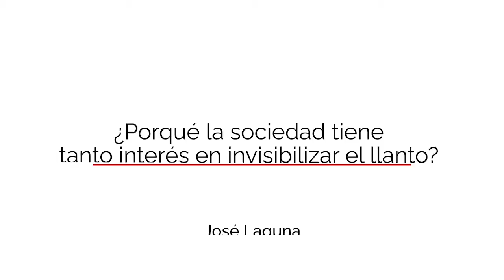Entrevista con José Laguna: «Para qué sirve llorar»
En esta entrevista, José Laguna, teólogo, músico, pedagogo y miembro del área teológica de Cristianisme i Justícia, presenta su última publicación, el Cuaderno CJ n. 230, «Para qué sirve llorar».
Desdiciendo el tópico de que llorar no sirve para nada, este cuaderno mantiene que, en el contexto actual de globalización neoliberal indolente, la expresión pública del padecimiento constituye una crítica política imprescindible. Podéis descargaros gratuitamente el cuaderno aquí: Castellano

Cristianisme i Justícia se sostiene gracias a las aportaciones de personas como tú.